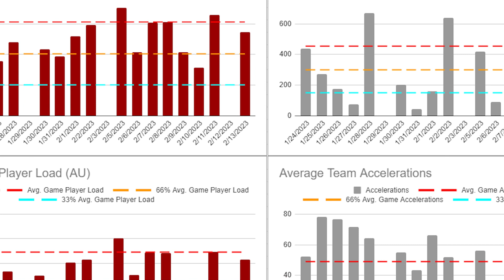Springfield College Strength and Conditioning program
In this video, faculty members of the MEd/MS in Strength and Conditioning at Springfield College provide an overview of the highly accredited program. Students will gain valuable experience in developing and implementing strength, conditioning, mobility and movement programs to support and enhance performance while also reducing the risk of injury.

Springfield College is an independent, nonprofit, coeducational institution founded in 1885. The College serves undergraduate and graduate students at its main campus in Springfield, Massachusetts and online. Springfield College inspires students through the guiding principles of its Humanics philosophy – educating in spirit, mind, and body for leadership in service to others.